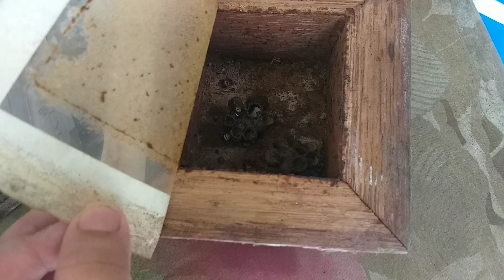Abelha Solitária que parece com a abelha Mandaçaia!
Olhando as caixas como de rotina, nos deparamos com a abelha solitária igual a abelha Mandaçaia, infelizmente não sabemos ainda qual seu nome científico. Quem souber coloque nos comentários! Mas estaremos em busca de seu nome!

Programação:
.Mundo das abelhas sem ferrão
.Tudo sobre plantas